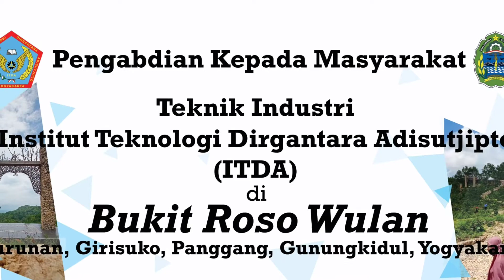Pengabdian Kepada Masyarakat Teknik Industri Institut Teknologi Dirgantara Adisutjipto (ITDA)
Pengabdian Kepada Masyarakat Teknik Industri Institut Teknologi Dirgantara Adisutjipto (ITDA) di Bukit Roso Wulan Turunan, Girisuko, Panggang, Gunungkidul, Jogjakarta